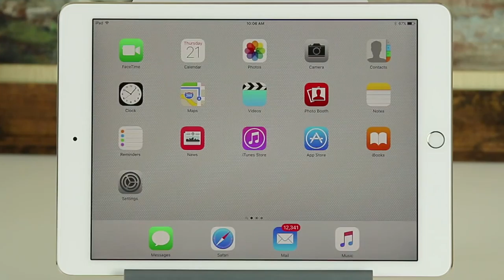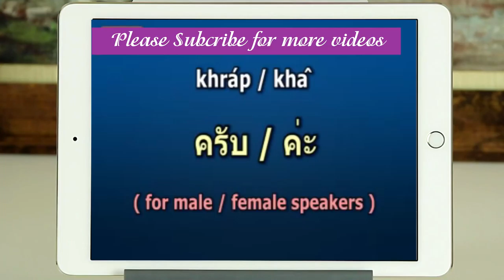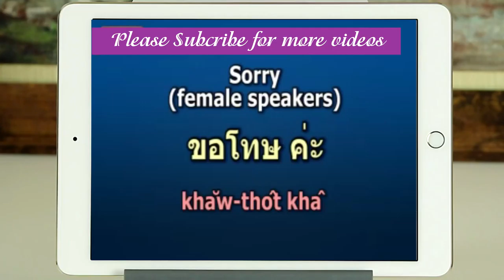Learn Thai Language Lesson Introduction to Thai